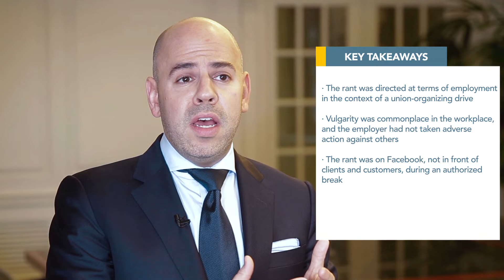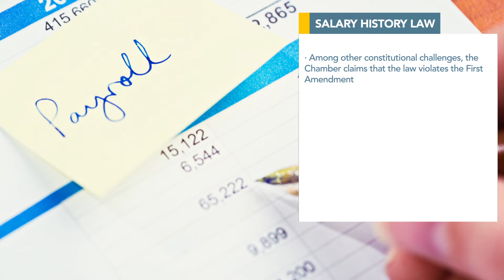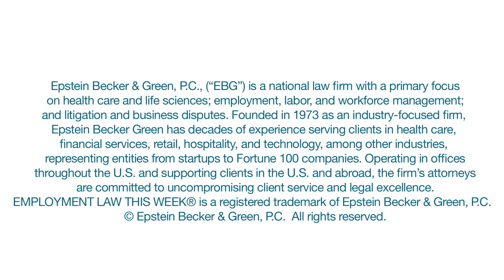Employment Law This Week® - Episode 70 - Week of May 1, 2017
Our top story:  An employee’s Facebook rant was protected activity, says the Second Circuit. In the midst of a tense union campaign, a catering company employee posted a profanity-laced message on Facebook. The post insulted his supervisor and encouraged colleagues to vote for unionization. The employee was subsequently fired. Upholding an NLRB ruling, a panel for the Second Circuit found that the post was protected under the NLRA and the employee should not have been terminated. The Court noted that Facebook is a modern tool used for organizing. Ian Carleton Schaefer, from Epstein Becker Green, has more.

A district judge certified three classes in a DC discrimination case: A group of African American applicants and employees for the Washington Metropolitan Area Transit Authority claim they were disproportionately impacted by the agency’s background check system. The plaintiffs are arguing that they were disqualified because of criminal history that was unrelated to the job or occurred so long ago that it was irrelevant. A federal judge declined to certify a single class in the case, certifying three subclasses instead. Each class represents a different job category, which corresponds to different parts of the policy.

Philadelphia's salary history ordinance is on hold: The law prohibiting employers from requesting an applicant's salary history was set to go into effect on May 23. A district judge temporarily stayed the effective date, and the City has agreed not to enforce it until the court has resolved an injunction request from the Chamber of Commerce for Greater Philadelphia. Among other constitutional challenges, the Chamber claims that the law violates the First Amendment. They argue that it unduly restricts an employer’s free speech because it is highly speculative whether the law will lessen wage disparities caused by gender discrimination.

The DOL’s overtime rule will stay enjoined: The Fifth Circuit has granted the government’s request to delay its appeal of the injunction against the new salary thresholds. Before Alexander Acosta was confirmed as Secretary of Labor last Thursday, the Trump administration sought more time to determine what position it will take on the controversial rule. The government's final reply brief will now be due on June 30, unless another extension is requested.

Rochelle Kopp, Managing Principal for Japan Intercultural Consulting, shares some advice on best practices for team-building across cultures.